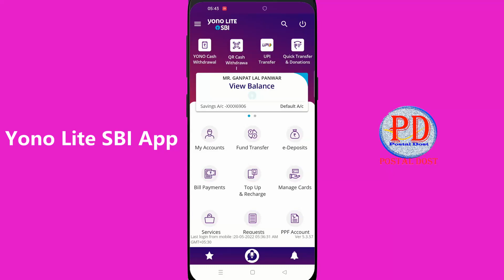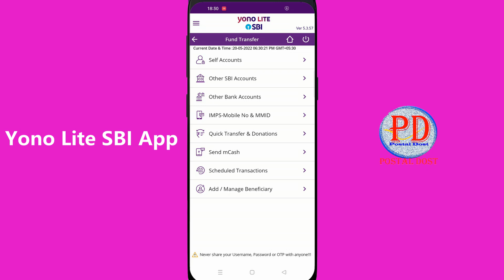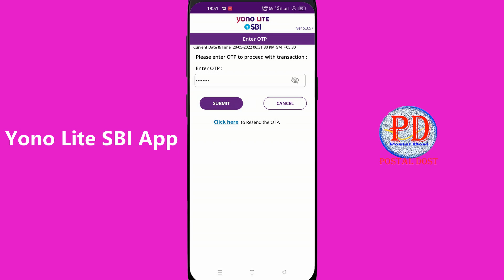Bank to Post office money transfer online | SBI to Post Office money transfer Online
sbi to post office money transfer,
bank to post office money transfer online,
post office neft transfer,
sbi se post office me paise kaise transfer kare,
how to transfer money to post office account,
yono sbi se post office me paise kaise transfer kare,
how to add post office account as beneficiary in sbi?
SBI account se post office account me Direct online money transfer start ho gya hai.

Yours
Postal Dost

sbi to post office,
sbi to post office money transfer online,
how to deposit post office cheque in sbi,
transfer money from sbi to post office account,
how to transfer money from sbi to post office account,
sbi bank to post office money transfer,
sbi to post office charges,
how to transfer sbi to post office,
fund transfer sbi to post office,
sbi bank se post office money transfer,
how to send money from sbi to post office account,
sbi to post office yono sbi